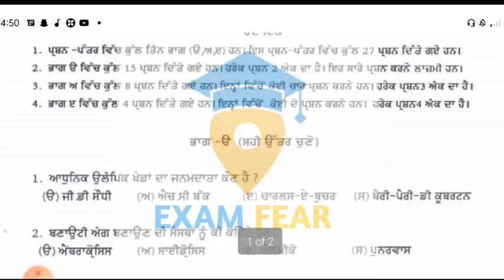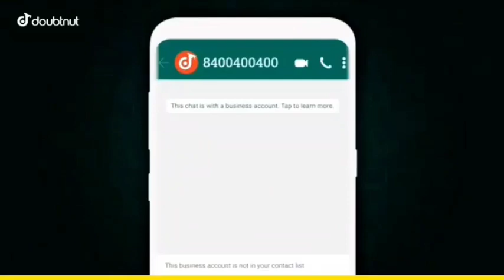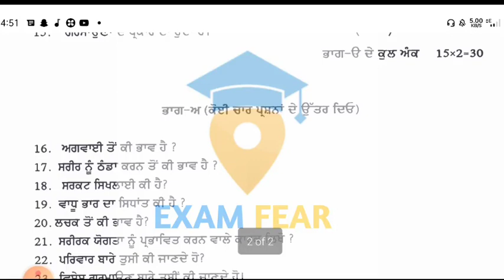Class 12th pseb physical education term 1 paper 2021, 12th pseb physical education term 1 exam 2021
1) Apne Doubt ki photo kheecho
2) Sawal ko crop karke send karo
3) Turant Video Solution pao

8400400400 par Whatsapp karke apne sabhi Doubt ko kardo out!!

class 12 PSEB physical education term 1 paper
PSEB 12th physical education term 1 paper 2021
12th PSEB physical education term 1 paper 2021
class 12th PSEB physical education term 1 paper 2021
physical education class 12th term 1 paper PSEB 2021
class 12 physical education term 1 paper 2021 solution
12th PSEB physical education term 1 paper 2021 solution
+2 PSEB physical education term 1 paper 2021